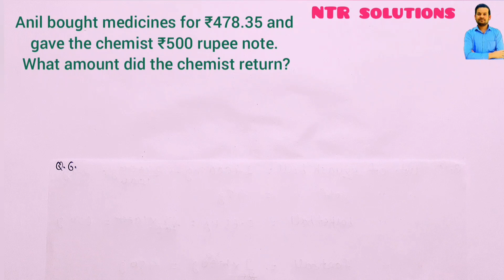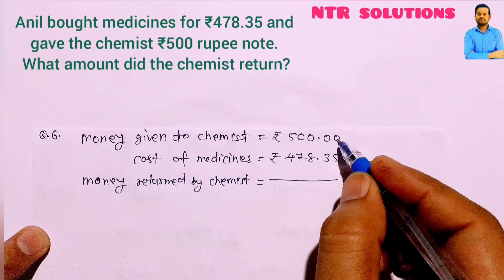Anil bought medicines for ₹ 478.35 and gave the chemist a 500 rupee note. What amount did the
Anil bought medicines for ₹ 478.35 and gave
the chemist a 500 rupee note. What amount did the chemist return?